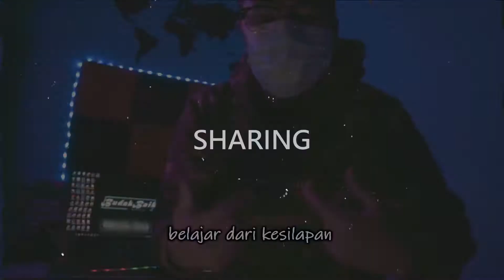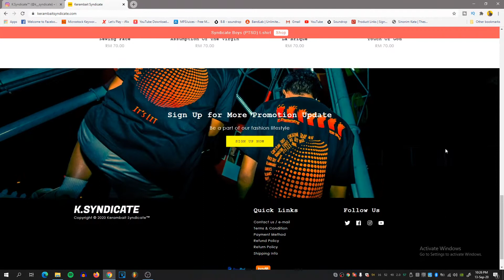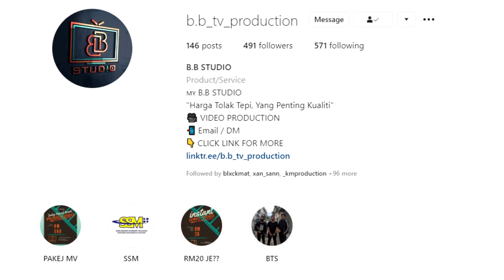MOTIVASI DALAM LAGU | Semangat - C.H.E ft. D'KARYA [Official Music Video] | Reaction Video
Waddap gaiss. Video kali ni aku akan react lagu SEMANGAT . Apa yang terkandung dalam lagu ni?? Tengok video ni sampai habis.

Terima kasih.